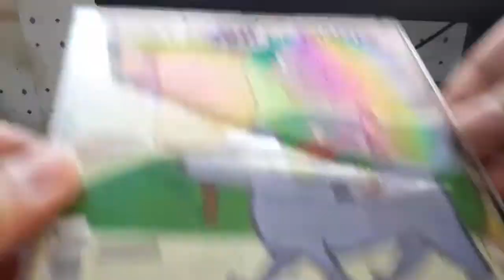DVD & CD update for 6/18/22